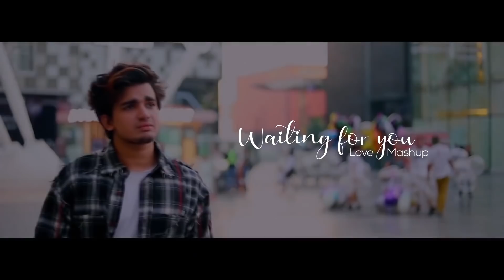Best of 2021 Love Mashup | DJ Dave NYC | Sunix Thakor | Shades of Love Mashup | Chillout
Presenting
Best of 2021 Love Mashup